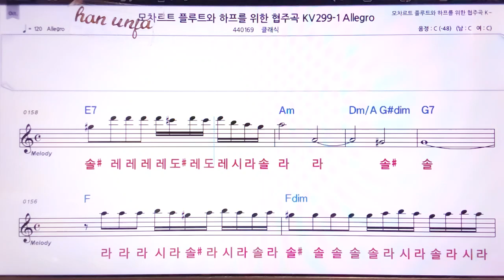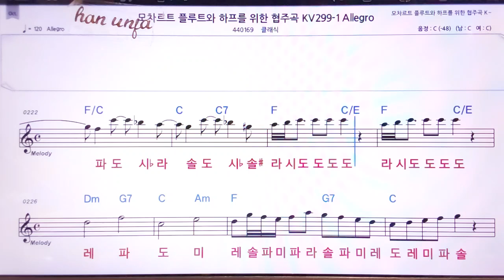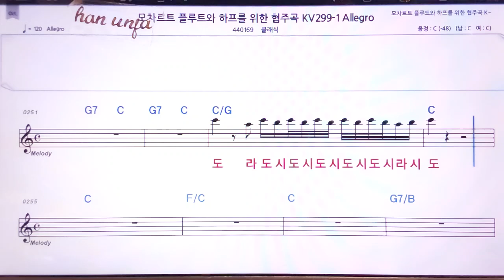💖 모치르트 플룻 과 하프를 위한 연주곡 Allgro/클래식 👍MR,노래방, 악보, 코드,Karaoke With Sheet Music